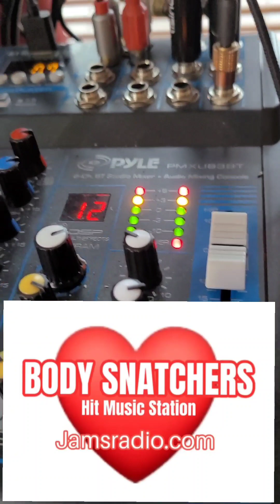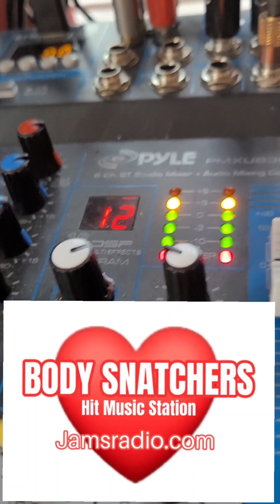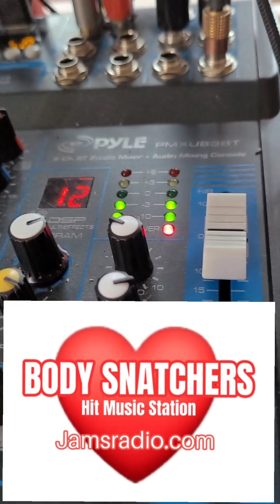Jamila V interview